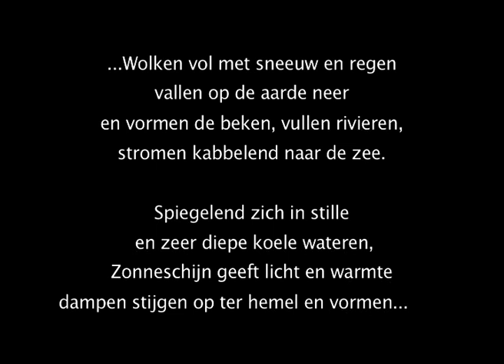Wolken vol met sneeuw en regen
Vrije school liedje over de kringloop van het leven.
Gezongen door Nina (8 jaar) en Brun (5 jaar).